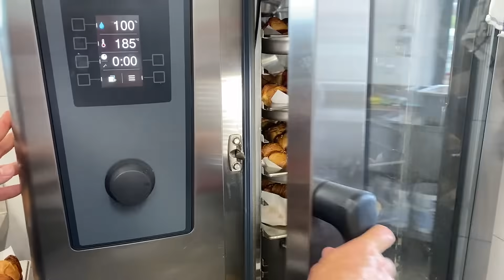Jahodové croissanty z Café na Výsluní